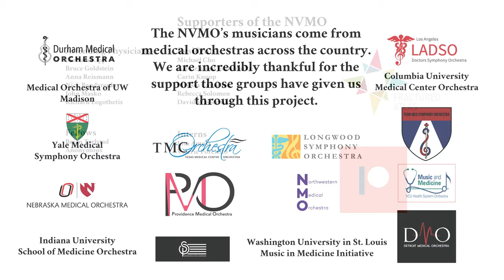National Virtual Medical Orchestra Performance 2 Brahms Academic Festival Overture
National Virtual Medical Orchestra
Brahms Academic Festival Overture

Support the NVMO!

Richard Logothetis, Executive Director

Musicians of the NVMO:
Anna Reisman, MD
Cynthia Peng, MD

Piccolo
Eve Harrison VMD, CVA

Brian Briones, RN

Sandy Chat
Nicholas Bandarenko, MD

Michael Wang

Andrew Wilkey
Andrea Thomas, PhramD

Hiroshi Nakagawa, MD, PhD

Michael Alpert, MD
Bettina Cheung
Emily Fine, MD
Nathaniel Smith, MD

Andrew Roseborrough, Paramedic
Matt Zammit
Alex Morrison

Scott McPherson, MD
Matthew Lordo

William McNiece, MD

Eric Cortell, MD

Joshua Bussard, DDS
Steven Cheng, MD

Bruce Goldstein, MD
Emily Hyun, MD
Grace Lee, MD
Stacie Lin

Rachael Neff

Natalia O'Brien, MM
Frances Park, DMD
Julia Wong, MD
Gabriella Rizzo

Ashlie Tseng, MD

Christopher Demas
Terry Buchmiller, MD
Melissa Cavaghan, MD
Erica Hardy, MD, MMSc
Ryan Snyder
Jake Son
Laer Streeter

Akila Venkataramany

Danish Ali, MS
Michael Cho, MD, MPH
Andrea Jin
Nancy Johnston, DVM, MS

Laura Michie
Sarah Ringel, MD

Lisa Wong, MD

Lauren Roby

Jennifer Lee

Jennifer Miles, MD
Christopher Chou, MD
Abraham Ouweleen
Julie Reimann, MD, PhD

Oliver Phillips, MD
Dani Portz, RN